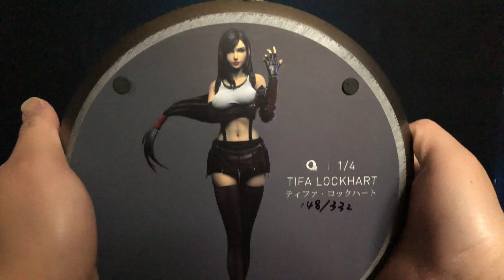Neoclassicism & 02 Studio 1/4 Scale Tifa Lockhart Statue - Final Fantasy 7 Remake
Hey everyone! Today I am showcasing the beautiful Tifa Lockhart Statue from Neoclassicism & 02 Studio.  This is an amazing statue and I hope you guys enjoy it as much as I do.

-Music Credit-